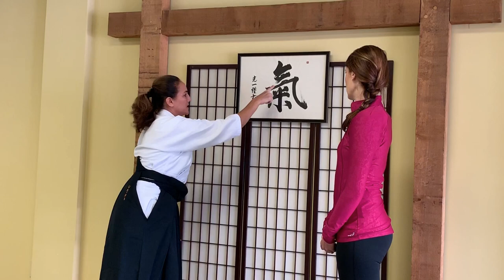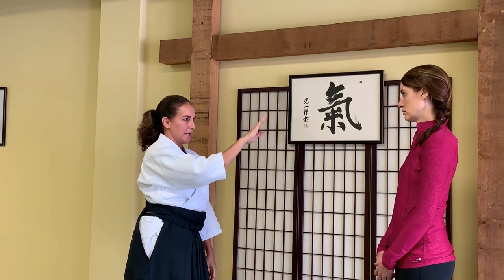The Power of Your Mind with Ileana Shaner Sensei at South Carolina Ki Aikido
The Eastern Ki Federation is a branch of the International Ki Society with HQ in Japan To find a Dojo in your area, please

We hope you will consider finding a class in your area so that you will be able to experience for yourself the many benefits of mind and body unification. Mind and body unification is a palpable experience just like tasting something sweet, like chocolate! That is, imagine never having experienced the sensation of sweet. The most diligent “study” (reading only) of sweetness will never compare to the direct experience of simply biting into a piece of chocolate. Once you experience how to unify your mind and body, you will be able to apply this in your daily life with an improved ability to focus, relax, and connect with others.

At the Eastern Ki Federation we welcome visitors and the first class is always FREE. We are a global organization with dojos all around the world.

Our founder, Koichi Tohei Sensei, created the International Ki Society to spread the experience of mind and body oneness. You can gain this experience through any of Ki Society's five disciplines. Members of the Ki Society can select the area of training that most interests them in cultivating the realization of mind and body oneness. It could be Ki-Aikido, Kiatsu-Ryoho, Ki-Meditation, Ki-Breathing or Bell Meditation.